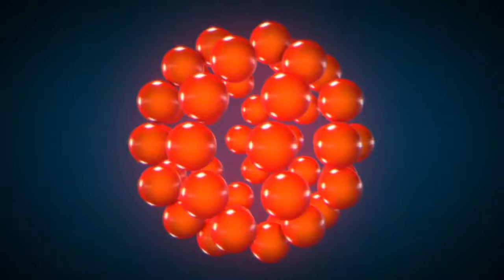Digilie Studio showreel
Showreel dimostrativo di alcuni dei lavori realizzati dalla Digilie Studio.

A demo reel showing some of Digilie Studio's works.